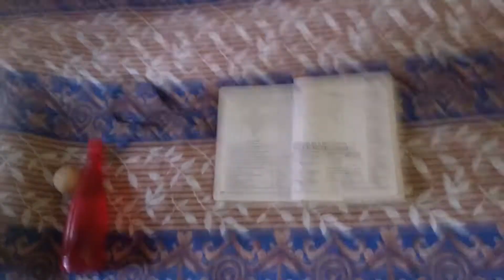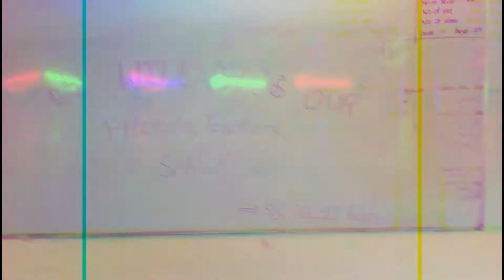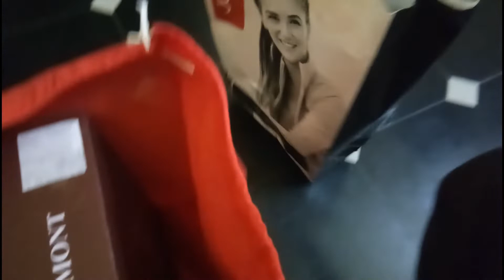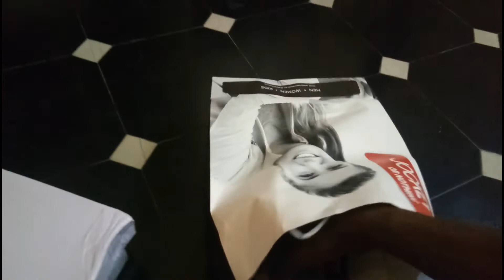Lastday in school ( End of school life 😔)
telegram username: @Karthik112AK

Support them guys 👍✌